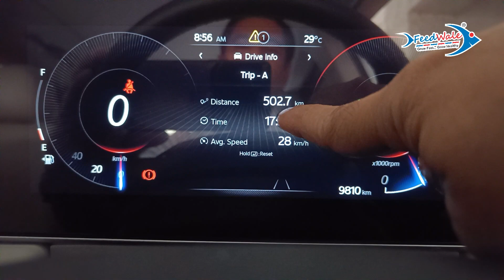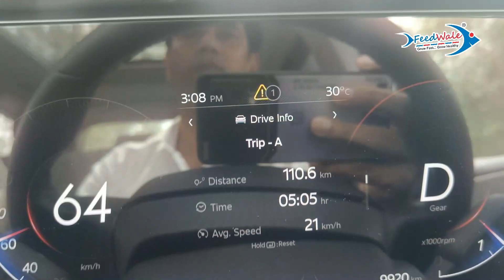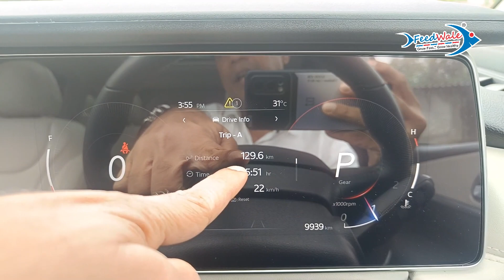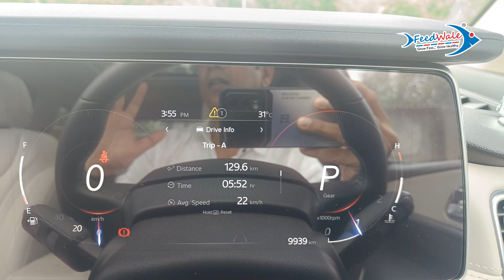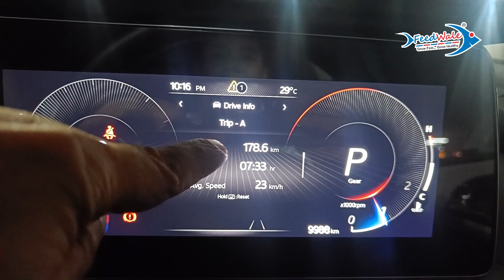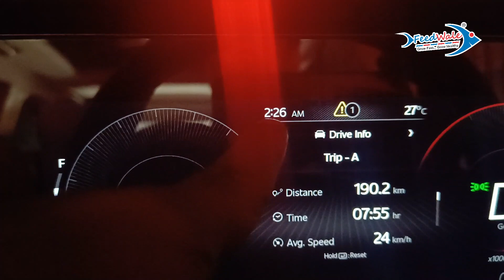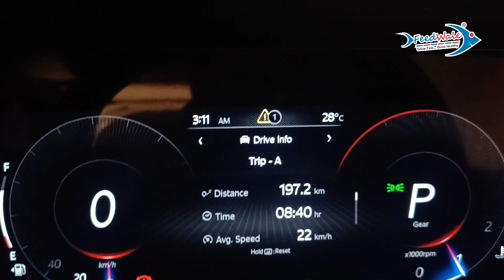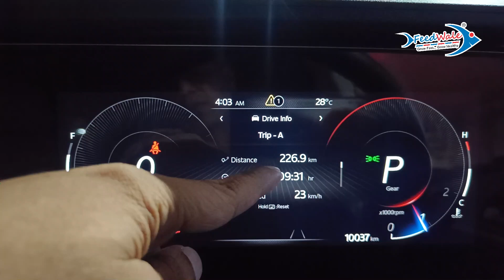Visiting Big Pangasius Fish Farm In Shahapur Maharashtra | FeedWale Vlog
In this video I have shown big pangasius fish farm in Shahapur Maharashtra.

This video is a Vlog in which I will show you how I travel everyday to different places and different fish farms.

We have our branches in Mumbai, Padgha, Khopoli, Manor, Nashik, Pune In Maharashtra And Azamgargh and Siddharth Nagar In Uttar Pradesh.

So I have to keep travelling a lot to our branches and our customers fish farms.

This one is a big fish farm having Pangasius Fishes in Shahpur Maharashtra.

Regards
Shuaib
FeedWale